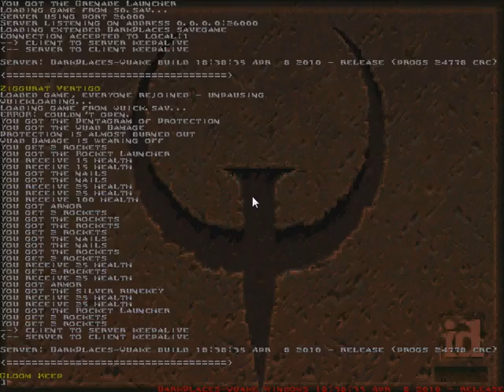Zagrajmy w Quake 1 odc. 6 Ogromania... - Ziggurat Vergito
Na tej mapie większości są same Ogry oraz. Doświadczymy kilka nie typowych rzeczy... na tym sekretyn poziomie xD